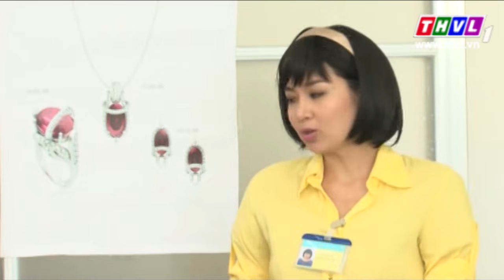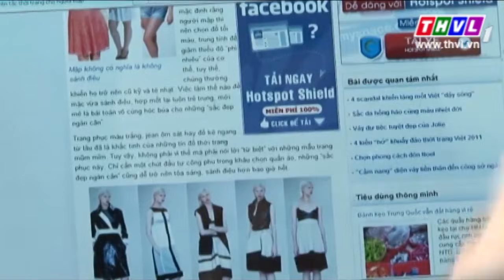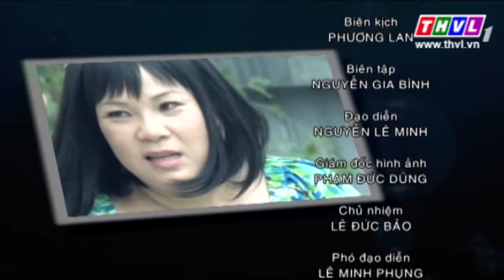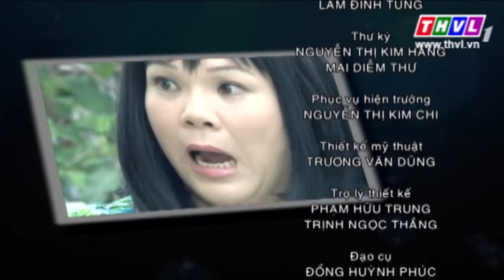Cô nàng nặng cân - Tập 9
Cô nàng nặng cân có cốt truyện hay và hài hước. Phim với nội dung nói về hình ảnh cô nàng béo phì - chính là ”nỗi sợ hãi” trong cuộc đời của mỗi người phụ nữ. Trong xã hội, nhiều người thường đánh giá người khác qua bề ngoài, mà nhân vật Hoàng Nam trong phim là một điển hình. Nhưng, từ khi quen “cô béo” Xuân Lan, anh đã dần thay đổi suy nghĩ của mình.